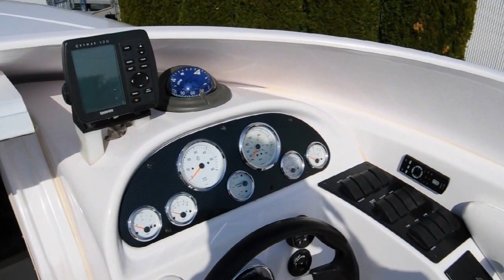1998 Donzi 27 ZX -- SOLD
(CURRENT OWNER OF 10-YEARS) PRIDE OF OWNERSHIP SHOWS THROUGHOUT THIS 1998 DONZI 27 ZX -- PLEASE SEE FULL SPECS FOR COMPLETE LISTING DETAILS.  LOW INTEREST EXTENDED TERM FINANCING AVAILABLE -- CALL OR EMAIL OUR SALES OFFICE FOR DETAILS.

Freshwater / Great Lakes boat since new this vessel features a Single MerCruiser 454-Magnum MPI 385-hp Gas Engine with Bravo I Sterndrive and 450 hours.  Notable features include but are not limited to the following:  Load Master Tandem Axle Matching Trailer w/Brakes, Cuddy-Cabin w/Sleeping Accommodation's for Two, Pump-Out Head, Bolster Seating (Helm & Companion), Power Engine Hatch Lift, Silent Choice Exhaust, Dual Ram Trim Tabs, Snap-in Snap-out Cockpit Carpeting, Cockpit Cover, Garmin 130 GPS, (2) Batteries w/Switch, Premium Sound System w/CD-Player, and MUCH more!

Broker Notes:  Rack stored when not in use.  Sale includes Load Master Trailer, Maintenance Records.  Shows in above average condition and is highly recommended by listing agent.